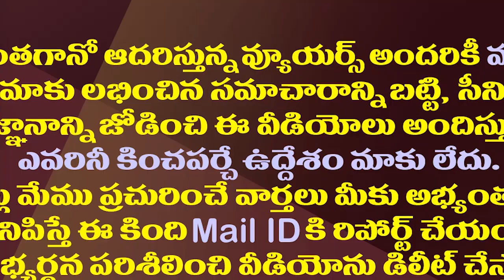ఎన్టీఆర్ పేరు చెప్పుకుని ఈ 420 గాళ్ళు..కొడాలి నాని ఫైర్| Kodali Nani Hot Comments On Chandrababu